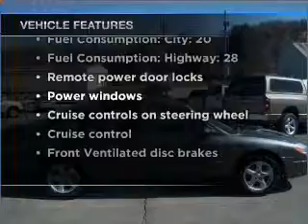2003 Ford Taurus - Bentleyville PA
Year: 2003
Make: Ford
Model: Taurus
Trim: SE
Engine: 3.0 liter 6 cylinder 12 valve
Transmission: 4-Speed Automatic
Color: Dark Shadow Gray Metallic
Mileage: 114550
Address:
125 Wilson Rd
Bentleyville, PA 15314